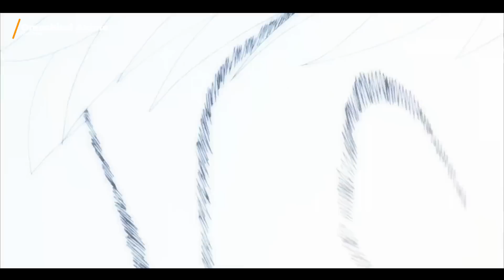Murid Pindahan yang Diremehkan Ternyata Punya Kekuatan Overpower | Alur Cerita Anime Hundred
Sinopsis: Anime Hundred, Menceritakan tentang dunia yang telah diserang oleh monster bernama Savage. Satu-satunya senjata yang mampu melawan musuh tersebut adalah senjata bernama Hundred. Lalu ada seseorang yang selamat dari serangan savage, yaitu Kisaragi Hayato. Ternyata dia memiliki tingkat kecocokan tertinggi disaat menggunakan Hundred.

Sehingga hayato jadi diundang ke akademi Little Garden dan menerima pelatihan disana, Supaya hayato dapat menjadi lebih kuat.
walaupun pada awalnya dia diremehkan oleh siswa yang lain, Namun semenjak hayato menunjukkan kekuatannya. membuatnya jadi menarik perhatian para wanita, Alhasil Hayato pun menikmati kehidupan akademi bersama para haremnya.

Saya nonton Anime di Channel Muse Indonesia atau di Aplikasi/Web IQIYI

Semua material yang difitur dalam video dimiliki oleh para pemiliknya yang kami hormati. Kami tidak mengklaim video mereka sebagai milik kami. Semua video/foto/silhouette yang digunakan dalam penjelasan adalah sebatas visualisasi, bukan merupakan foto asli atau gambaran asli dari kasus yang dibahas, kecuali dijelaskan sebaliknya. dan Musik yang saya gunakan berasal dari Audio Library.